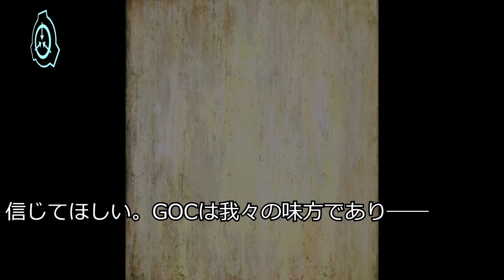【SCP】死海文書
本作品は、投稿主Tin_catによるSCPを元にした二次創作です。
SCPが元となっていますが独自の設定が追加されているため、ご注意ください。

[Credits]
YMM4